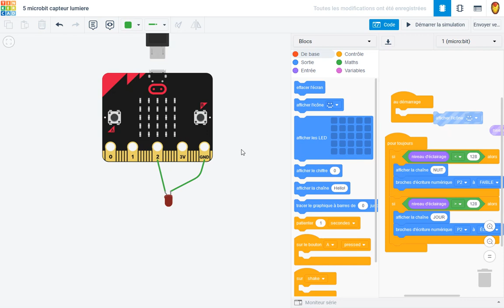microbit capteur de lumiere